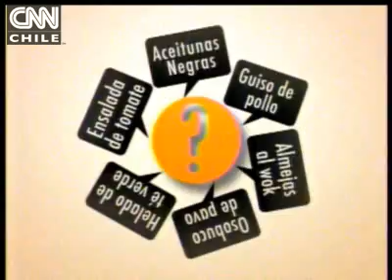Zapallo cocido con semillas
Receta de Carlo Cocina.